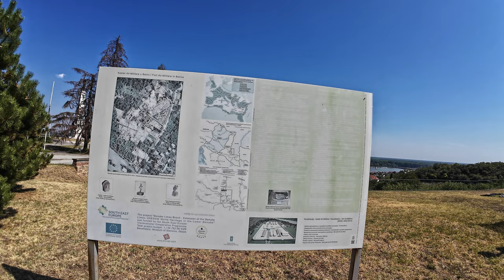Nezaboravan Pogled s Batinskog Spomenika: Povijest i Čarobni Pogled na Dunav!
Krenite sa mnom na putovanje kroz povijest dok posjećujemo impresivni Spomenik Crvenoj armiji u Batini, Hrvatskoj.

Ovaj spomenik ne samo da odaje počast herojima Drugog svjetskog rata, već nudi i spektakularan pogled na Batinu i veličanstveni Dunav!

Ako volite povijest, panoramske vidike i skrivene dragulje Hrvatske, ovaj video je za vas.

Otkrijte priče koje stoje iza ovog povijesnog mjesta i uživajte u jedinstvenom pogledu s vrha spomenika.

📍 Što vas očekuje:
- Prekrasni pogledi na Dunav i Batinu iz ptičje perspektive

💬 Podijelite svoje dojmove: Jeste li već posjetili ovaj spomenik ili neki drugi povijesni lokalitet u Hrvatskoj? Ostavite komentar ispod i podijelite svoje iskustvo!

👉 LAJK, PODIJELI I PRETPLATI SE za još više putovanja, povijesnih lokaliteta i nevjerojatnih destinacija diljem Hrvatske! Ne propustite ovu priču!

🆘 PODRŽITE MOJ RAD, Veliko Hvala 🆘
Bitcoin: [ 14yyb87SSpzXpLnoXCa9ff6kLY5oEJjUwP ]